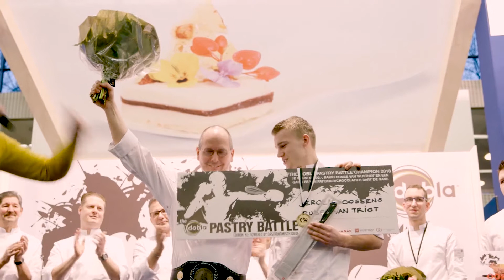Pastry battle 2018